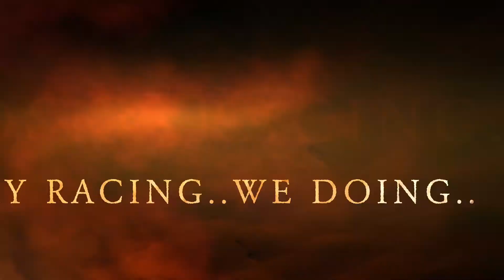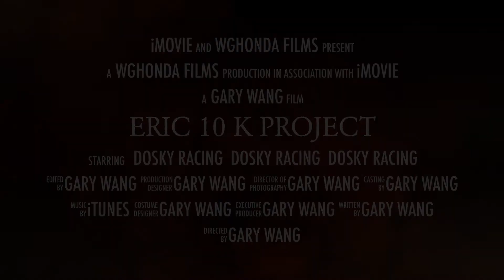Eric Dosky Racing 10 K Project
From a racer to a racing car Builder..Eric Dosky has been gone a long way to today of  the result..Do you have Dream Car to Build?